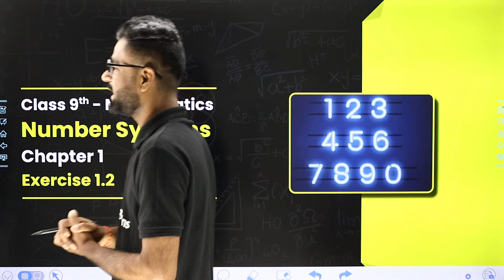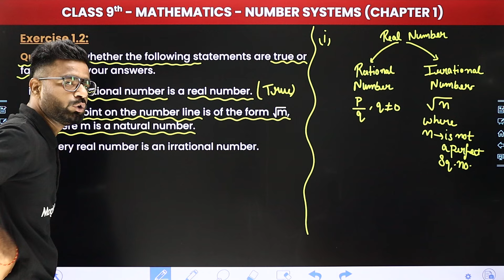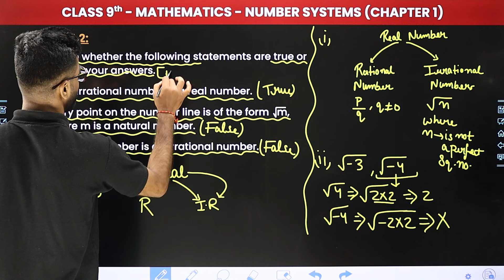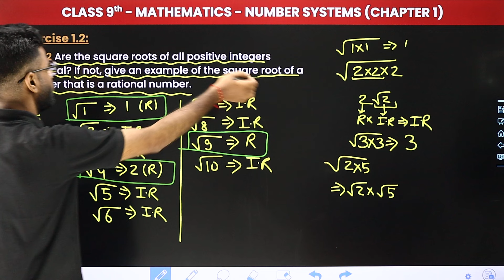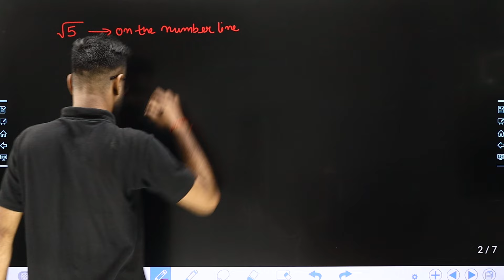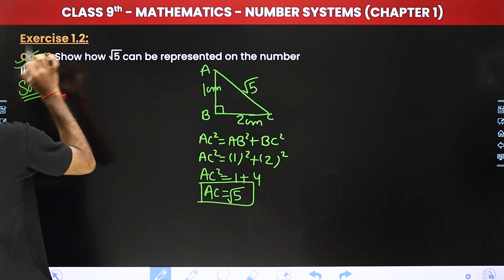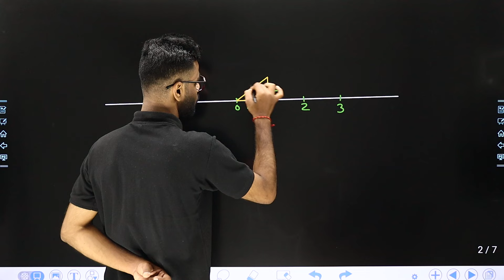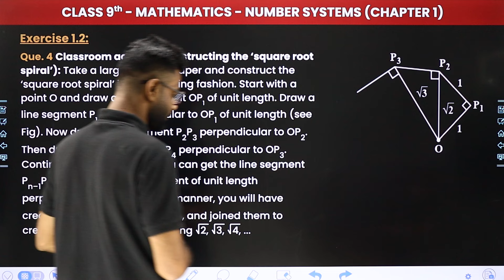Number Systems - Exercise 1.2 | Class 9 Maths Chapter 1 | CBSE 2024-25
✔️ Class: 9th
✔️ Subject: Maths
✔️ Chapter: Number Systems (Chapter 1)
✔️ Topic Name: Exercise 1.2
✔️ Topics Covered In this video (by Kishore sir): In this captivating video, sir guides you through the fascinating realm of class 9th Maths, focusing on the topic of Exercise 1.2 within chapter 1 "Number Systems" dive deep into the captivating world of maths as we explore key concepts essential for success in your studies. Join us as we simplify complex topics and make learning fun and engaging for all class 9th students.
00:00 Introduction - Number Systems - Exercise 1.2
02:02 Que. 1 State whether the following statements are true or, false. Justify your answers.
09:23 Que. 2 Are the square roots of all positive integers irrational? If not, give an example of the square root of a number that is a rational number.
14:25 Que. 3 Show how √5 can be represented on the number line.
20:04 Que. 4 Classroom activity (Constructing the 'square root spiral'): Take a large sheet of paper and construct the 'square root spiral' in the following fashion. Start with a point O and draw a line segment OP, of unit length.
28:08 Website Overview

class 9 maths chapter 1 solutions ncert
class 9 maths chapter 1 exercise 1.2 question
class 9 maths chapter 1 ncert questions